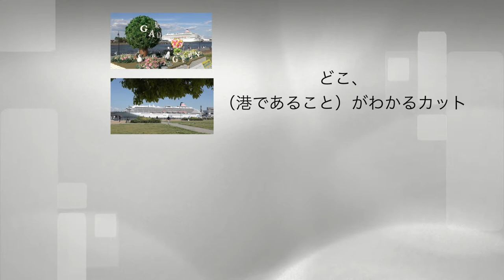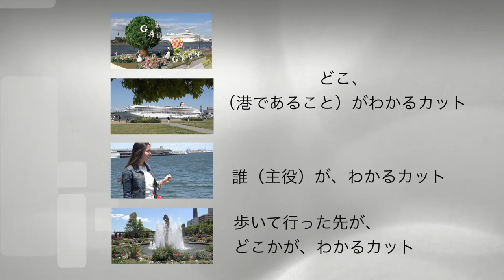(2) 教えて！動画を上手に撮る方法 撮影基礎「FIX とアップ」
東京メディアプロデュース　齋藤行成　tmp-tv.com
撮影のコツは、FIX撮影が基本です。つまり カメラを振り回さず固定して撮ること。重要な部分だけをアップで撮ることです。
動画の編集の仕方や動画のカメラの設定などはYou Tubeにたくさんアップされています。しかしそれだけ学んでもプロのようなTV番組のようには撮れないと相談を受けます。
そこで簡単にTV番組（旅番組とかニュース）のような動画の撮影のコツをお教えしましょう。
今回は、まずはカメラをFIXで撮影することから学びましょう。
長年雑誌やTVでアマチュア向け動画撮影講師を経験、その撮影ノウハウを毎回公開致します。